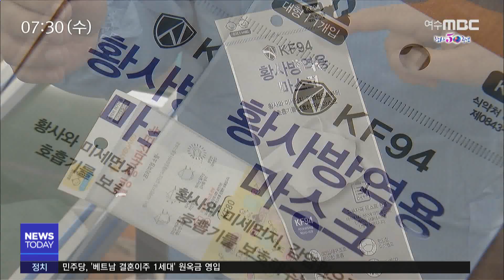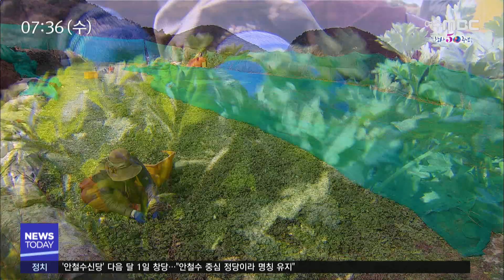[뉴스투데이] 다시보기 (20/02/05/수) 아침뉴스종합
도, 신종 코로나 대응 발표 정례화..엇박자 해소되나
순천대 중국 유학생 27명 입국예정, 자체위원회 발족
감염증 대응에 재난기금 4,600만원 투입
대목 시즌이지만.. 한숨 쉬는 화훼업계 - R
도립미술관 10월 개관..과제는? - R
전남도, 어업재해 복구비 현실화
여수)봄 기운 가득한 '거문도 해풍쑥' - R
광주·전남 47년 만에 가장 따뜻한 1월
따뜻한 겨울에 해조류 망쳤다..전복 먹이 대란 - R
전남 1억원 이상 부농 꾸준히 증가
여수산단 비정규직 사망사고에 논평 잇따라(종합)
서갑원 "소상공인 위기가 경제양극화 원인"
1월 전남 소비자 물가, 전년 동월 대비 1.7% ↑
민주당 '편가르기 논란' 선출직 지지선언 금지
2.5 오늘의 날씨 //